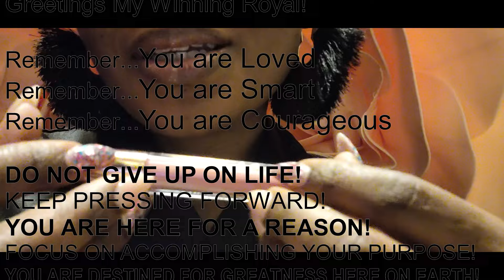ASMR 😴 Lipgloss Application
📣 YOU = LOVED+ SMART+COURAGEOUS 👑🌻🥰

Remember to put on your headphones🎧/headsets/earbuds for the ultimate experience💤